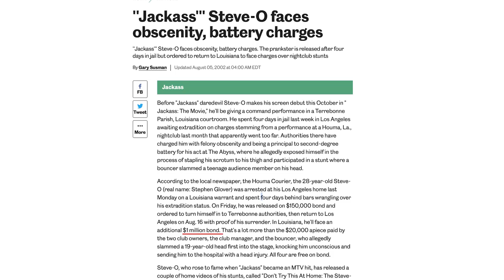The Wu Tang Clan Threatened To Knock Me Out | Steve-O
This was the most embarrassing thing that ever happened to me on a stage…